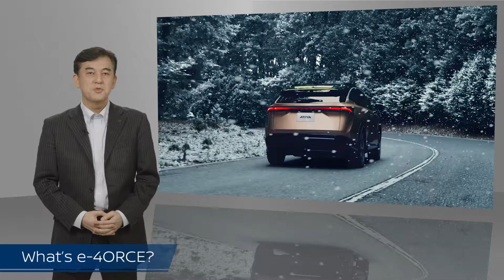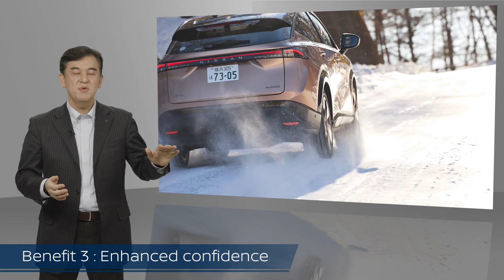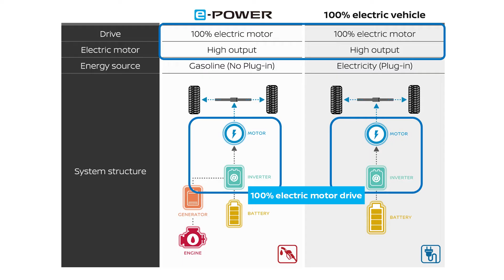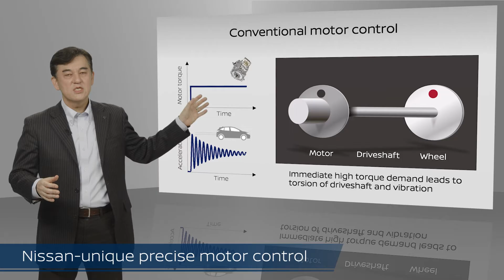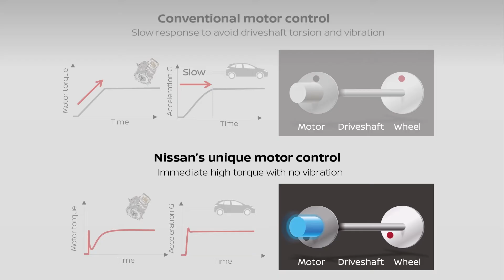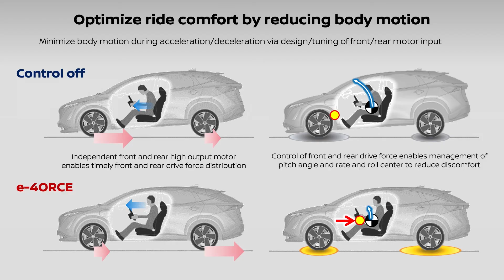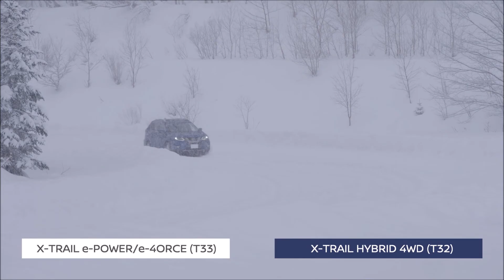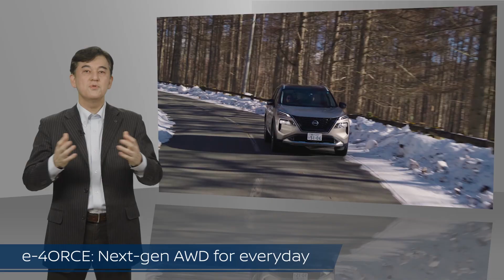Nissan Tech Talks: e-4ORCE technology explained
(Click the "CC" button in the lower, right-hand corner for closed captions in English or Japanese)

Nissan powertrain system expert and e-4ORCE technology developer, Ryozo Hiraku, takes a deep dive into how the tech works and the benefits customers, such as powerful output, stability, and independent brake control that support confident driving in a variety of driving conditions.

e-4ORCE is an all-wheel control tech that provides instant torque to all 4 wheels, striking a balance between instant acceleration, comfort and unprecedented control. It faithfully traces the intended driving line on a variety of surfaces, without the driver having to change their driving style or level of input.

00:00 - Intro
00:56 - What’s e-4ORCE?
01:42  - e-4ORCE benefits
04:00 - Nissan’s electrified technologies
06:54 - Mechanism of e-4ORCE
12:51 - Vehicle evolution: Nissan’s approach